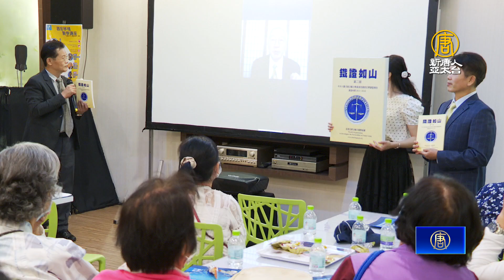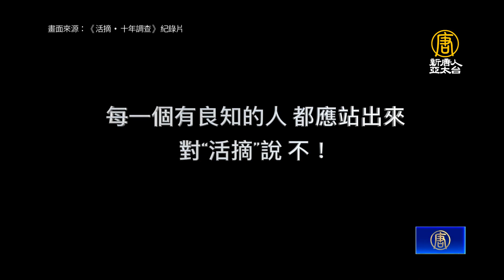活摘十年調查紀錄片揭真相 高雄民眾震驚